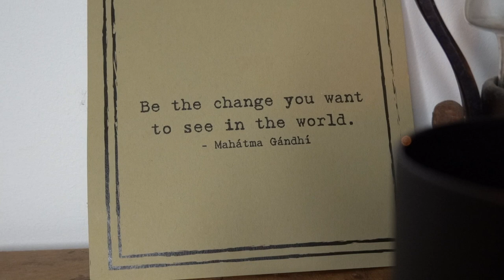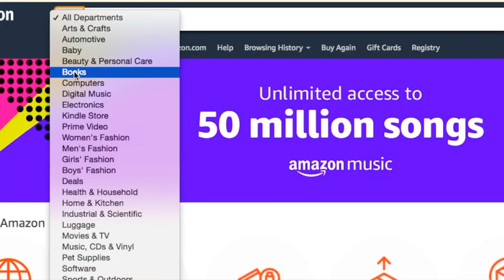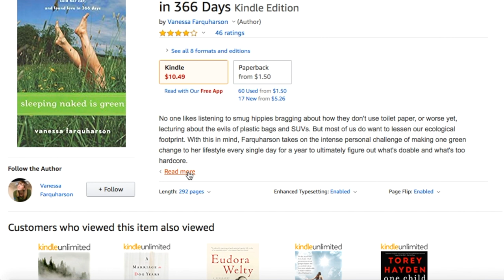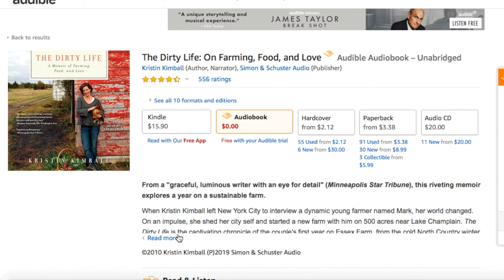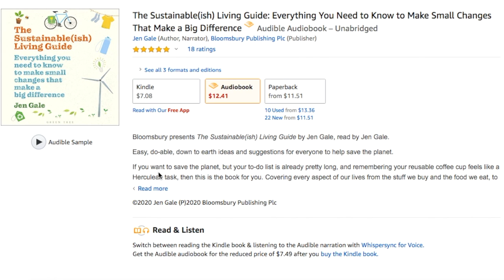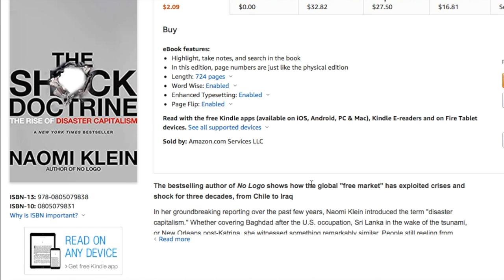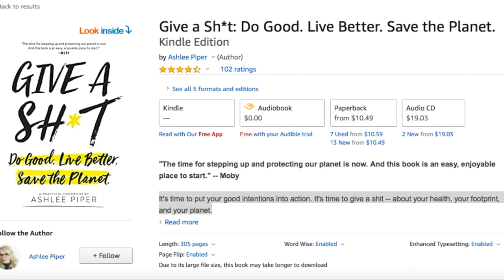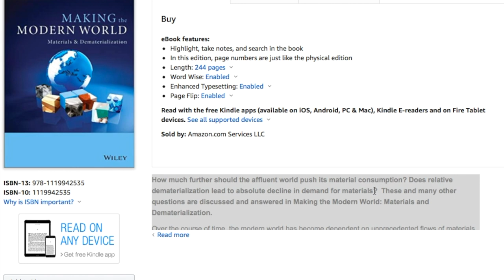Best books to read in 2020 for zero waste and sustainability inspiration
Today I go through 5 books that have inspired me to go on this sustainability and zero waste journey and also 5 books that I plan to read in 2020. All these books have this sustainability theme as well as zero waste books themes. I think they are the best books to read in you want to learn about your carbon footprint and they are also fun.

All the books I suggest and mention are linked below. Zero waste lifestyle journey is tough to begin, so hopefully, these books help you answer some of the "why" and "how" questions.

Try Audible and Get 2 Audible Books for Free

5 Must Read Inspiration Books about Sustainability:
Sleeping Naked Is Green
By Vanessa Farquharson

The Dirty Life
By Kristin Kimball

The Sustainable (ish) Guide: Everything You Need to Know to Make Small Changes That Make a Big Difference
By Jen Gale

How Green Are Bananas?
By Mike Berners-Lee

The Shock Doctrine: The Rise of Disaster Capitalism
By Naomi Klein

5 Must Read Books of 2020 (wish list)
The Do-Gooder's Life to Investing
By Adrian Reif

Give a Sh*t: Do Good. Live Better. Save the Planet
By Ashlee Piper

Fibershed: Growing a Movement of Farmers, Fashion Activists, and Makers for a New Textile Economy
By Rebecca Burgess

The triumph of seeds
By Thor Hanson

Making the Modern World - Materials and Dematerialization
By Vaclav Smil

Mentioned:
No Logo by Naomi Klein

Fashionopolis:The Price of Fast Fashion and the Future of Clothes
By Dana Thomas

101 Ways To Go Zero Waste by Kathryn Kellogg

Zero Waste Home: The Ultimate Guide to Simplifying Your Life by Reducing Your Waste
By Bea Johnson